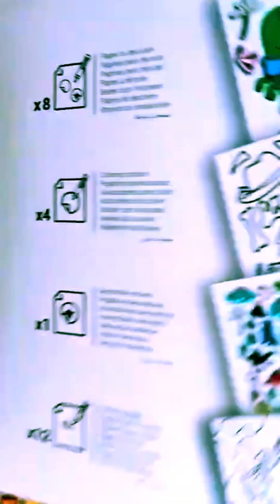Coloreando adhesivos 15 🦕